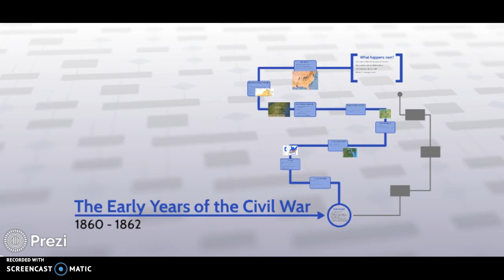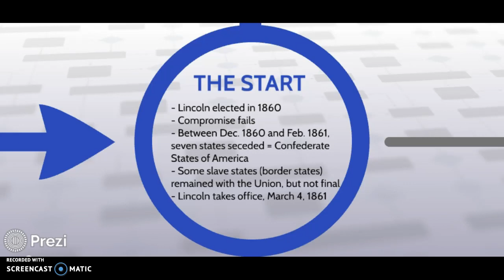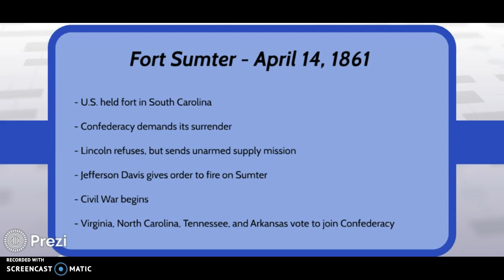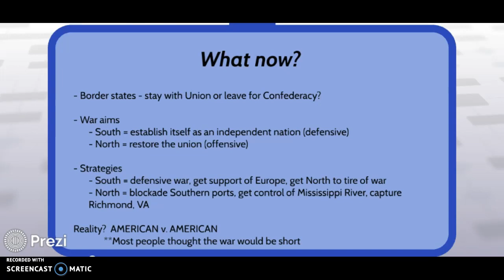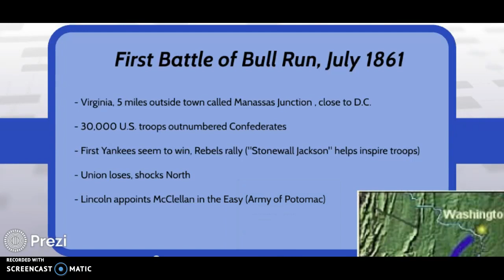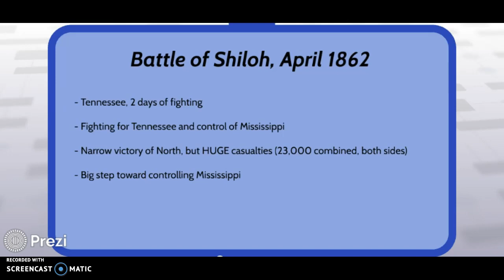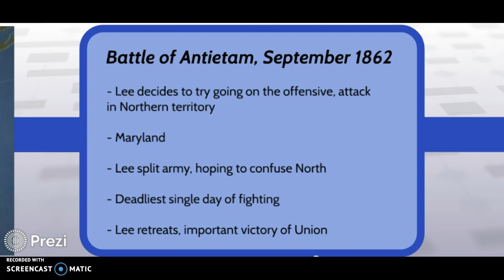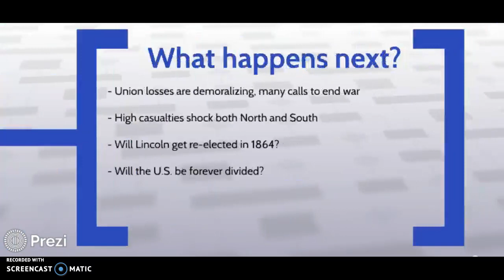The Early Years of the Civil War: 1860 to 1862